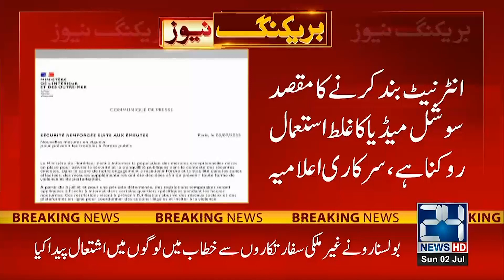Be Alert! Internet Services Will Suspended From Tomorrow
24 News HD Is One Of The Leading News Channels Of Pakistan Bringing You The Latest Current Affairs From Pakistan And Around The World.  Live National Assembly ,Senate Session And Current Affairs